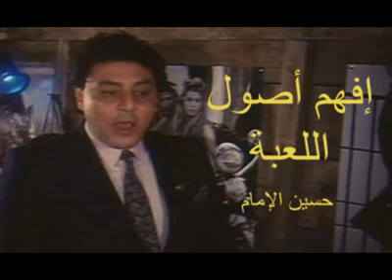إفهم أصول اللعبة - حسين الامام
من فيلم ايس كريم في جليم 1993